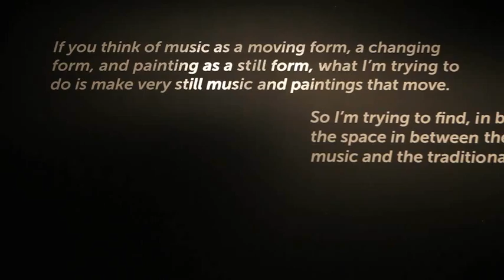High Performance Rodeo: Brian Eno's 77 Million Paintings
Brian Eno is a multi-talented musician, composer, and record producer but it is his talent as a visual artist that has brought him to the Glenbow Museum as part of this year?s High Performance Rodeo. His installation of high definition TV?s utilizes his paintings to create an almost endless combination of art. Eno talks about his inspiration for the project 77 Million Paintings by Brian Eno in this video.